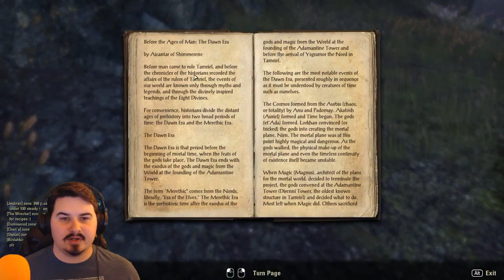SEEKING SAI SAHAN'S! - Elder Scrolls Online Let's Play 126 (ESO Gameplay/Commentary/PC)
Welcome, everyone, to the world that merges Skyrim, Morrowind, and Oblivion together into an epic Elder Scrolls Online Experience where players get to travel around all over the Elder Scrolls lands and plains and play with other players together and level and do quests and even engage in epic world PvP! We are starting our adventure here since this has also been requested by several people in the past and I have recently taken advantage of some epic Steam sales xD Enjoy! :D

Add Me In-Game:
@ThamriyellWoW (PC)